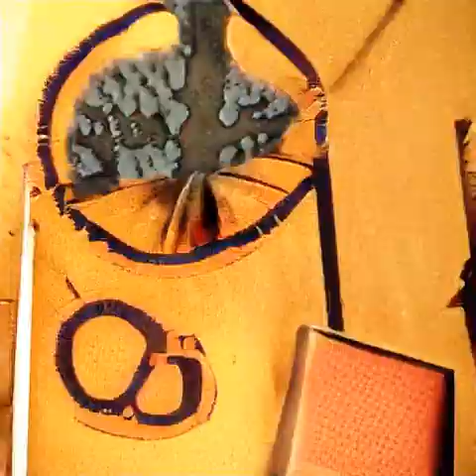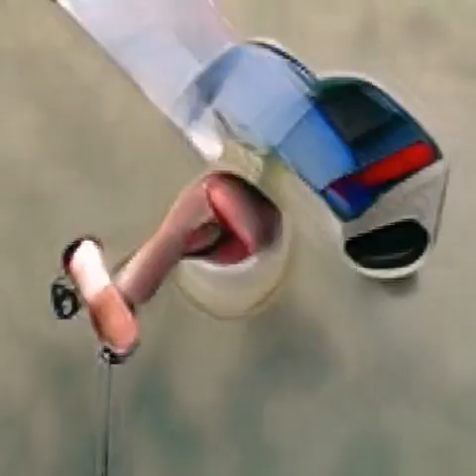Soft Sculpture Phase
Original track "Soft Sculpture" by Dennis C. Lee. I added the phased AI drums and generated the video with the Deep Music Visualizer.